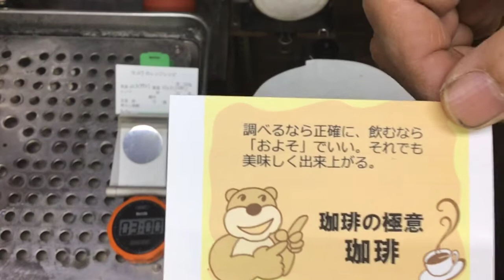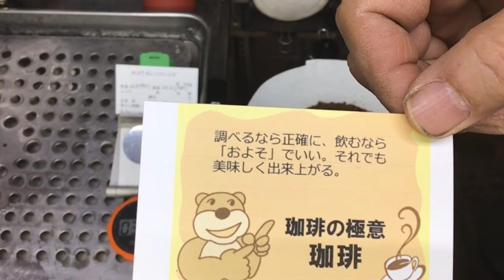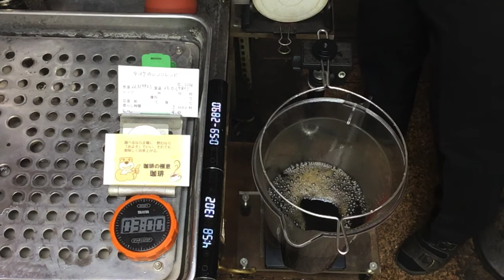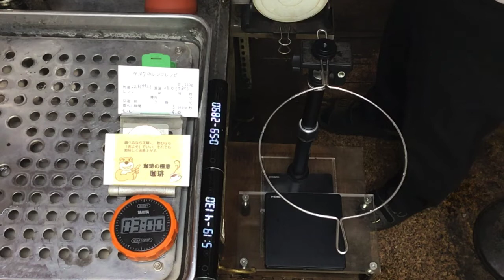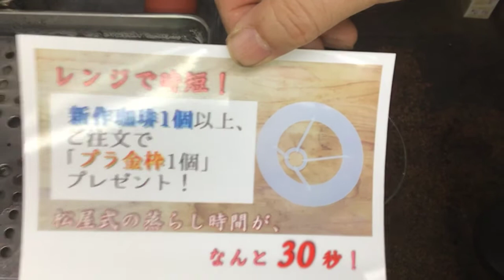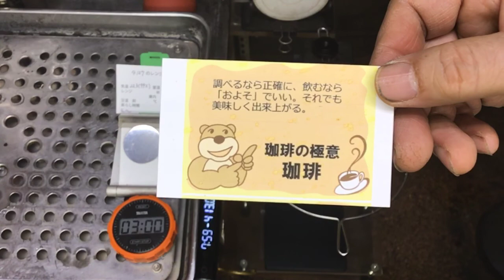調べるなら正確に、飲むなら『およそ』でいい。それでも美味しく出来上がる・2022年4月27日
☕️Direct Fire Roast環　2022 新作2nd発売中❗️☕️
DFR環の新作珈琲豆ご購入の方にプラ金枠、プレゼント致します！
備考欄に「プラ金枠希望」とご記入の上、ご注文くださいませ。
すでにご購入の方もご連絡頂ければお送りいたします❣️

「調べるなら正確に、飲むなら『およそ』でいい。それでも美味しく出来上がる」
本日のテイクアウト試飲用珈琲の「ときの魔法使い」ブレンドの抽出レシピ